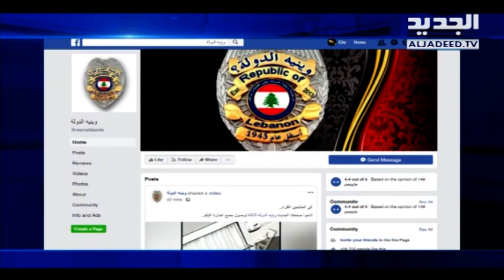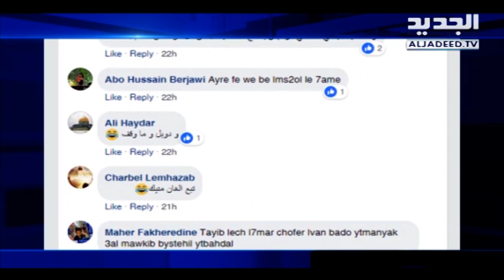المواطن يدفع الضريبة الأمنية مجدّداً... أقلق موكب الوزير فتلقّى مُسدساً على رأسه!- حسين طليس